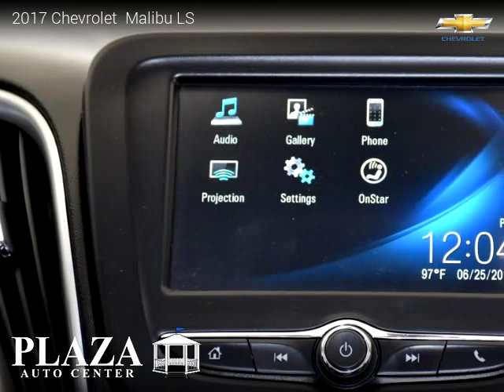2017 Chevrolet Malibu - PLAZA AUTO CENTER INC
2017 Chevrolet  Malibu

2 owners, Clean title, 39,539 miles, Automatic, Silver Ice Metallic exterior, Sedan, FWD: Front Wheel Drive, 4 doors, 4 cylinders, Gasoline, MPG City 27 and 36 in Hwy.